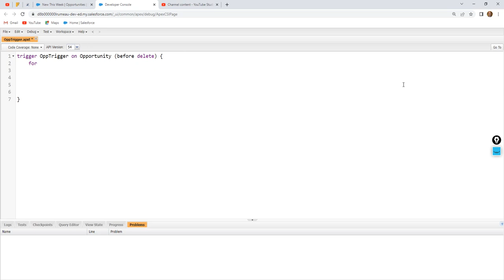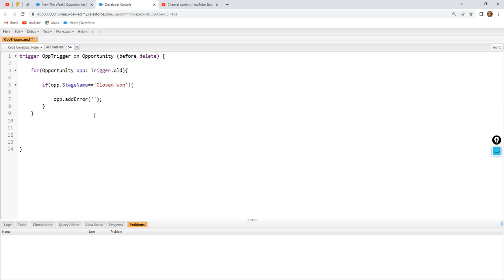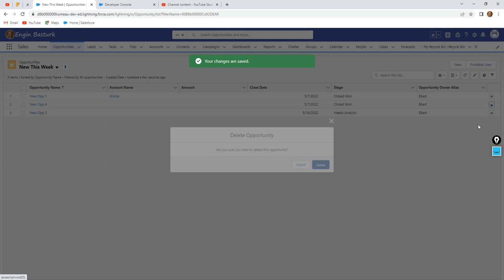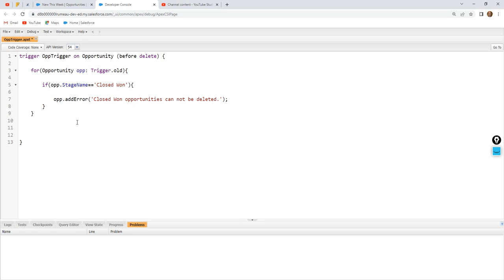Triggers 09 | Opportunity | Closed Won Opportunities Can Not be Deleted